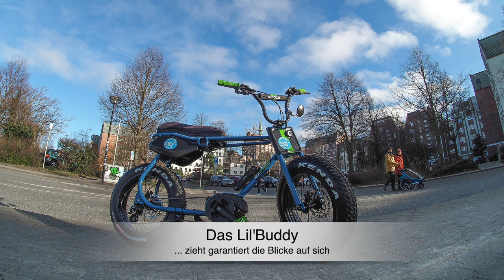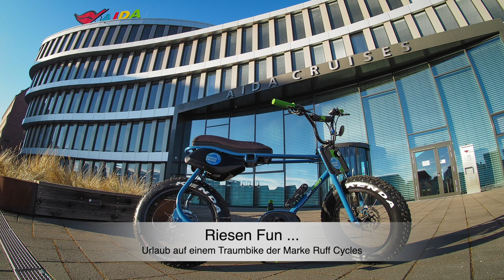Ruff Lil'Buddy Cruiser E-Bike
Foto-Impressionen aus Rostock. Riesen Fun: Das Lil'Buddy Cruiser E-Bike, für Alt und Jung, zieht garantiert die Blicke auf sich.

► Das Lil'Buddy auf der Bummelmeile am Rostocker Stadthafen (Video)
Im Vorspann ist die Anfahrt von Dierkow bis zum Hafen zu sehen.

► Küstencruiser • Rostocker Fachhändler und Touranbieter, u.a. E-Bike Ruff Cycles Lil Buddy

► Kennst Du schon meine Fotoausstellung WENDE 1989 IN ROSTOCK?